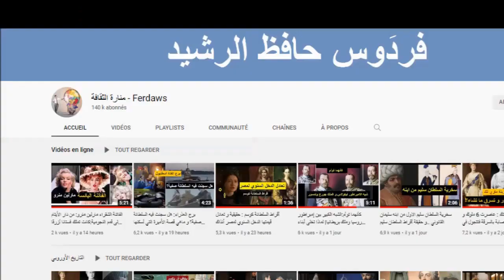أعظم و أقوى 5 نساء أمازيغيات في التاريخ حاربن الأعداء و أخفن الشجعان و بنين المدن